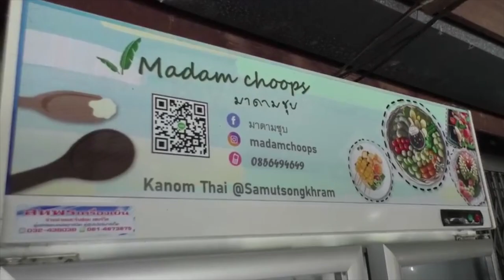สมุทรสงคราม จนท.รุดตรวจ "อาลัวพระเครื่อง"